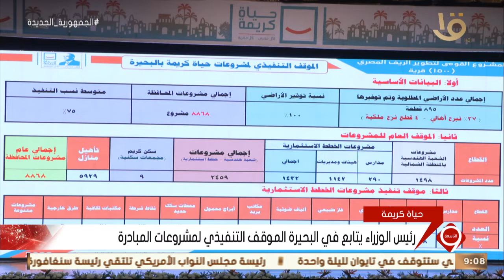نشرة التاسعة | رئيس الوزراء يتابع في البحيرة الموقف التنفيذي لمشروعات مبادرة حياة كريمة